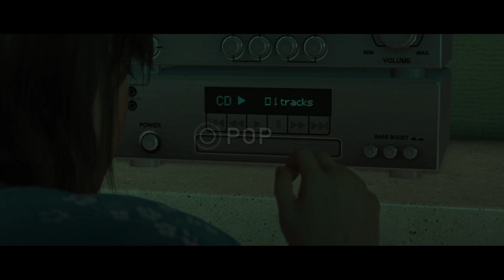Beyond: Two Souls Part 1